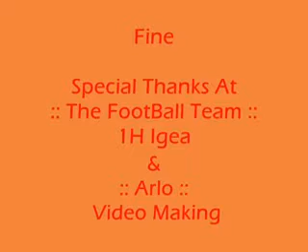The Mister - Incredible Goal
Mitiko!